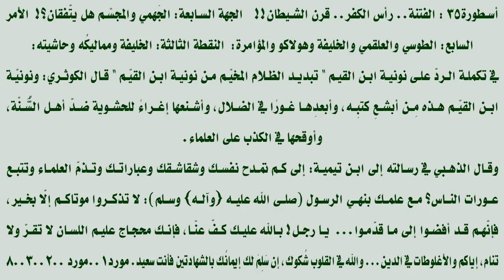التيميّةُ المتناقضونَ يُخالفونَ ما يقولونَ تِجاهَ مسؤوليّةِ سلاطينِهم المتخاذلينَ‎ !!!‎